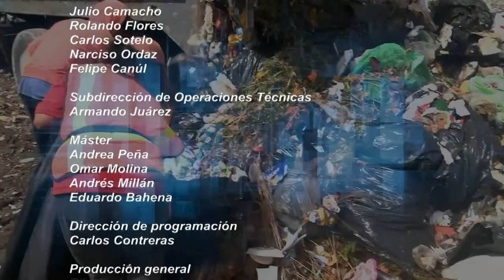Morelos Trabajando 2018 / 02 Secretaría de Cultura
La remodelación del Auditorio Teopanzolco, la inauguración del centro Cultural los Chocolates, el Centro Cultural la Estación y el museo Juan Soriano son logros de la Secretaría de Cultura de Morelos de los que Cristina Faesler platica con Carlos Félix en este capítulo.